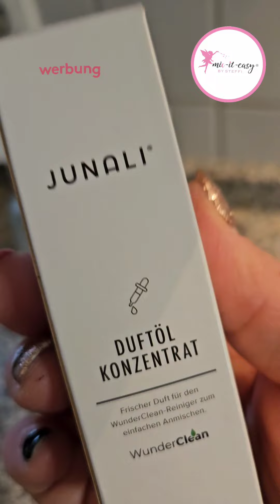Einfach glänzend - Der WunderClean Reiniger, nicht nur für Deinen Thermomix® / mix-it-easy.shop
𝓜𝓲𝔁 𝓲𝓽 𝓮𝓪𝓼𝔂 𝓫𝔂 𝓢𝓽𝓮𝓯𝓯𝓲®

WunderClean Reiniger | Ökologisches Reinigungsmittel in der Tube | 150g

Diese milde Reinigungspaste ist das Ergebnis einer optimal abgestimmten Formel aus 16 hochwertigen Rohstoffen. Durch die sorgfältige Entwicklung und umfangreiche dermatologische Tests hat Wundermix eine Reinigungslösung geschaffen, die zu 100 % hautfreundlich ist und bedenkenlos verwendet werden kann.

WunderClean von Wundermix ist

frei von Silikonen, Mikroplastik, Nanopartikeln, Palmöl und Erdöl
biologisch abbaubar
100 % vegan
100 % tierversuchsfrei